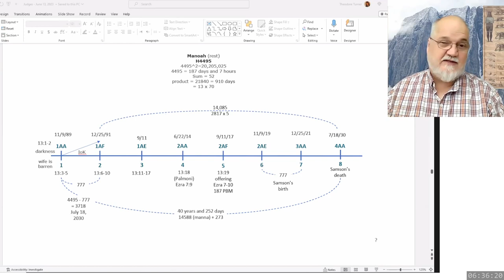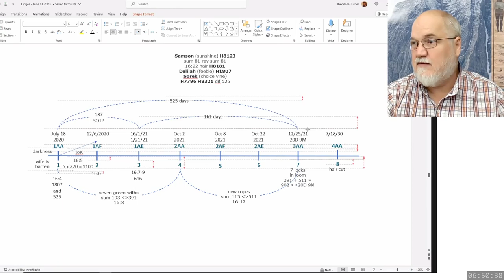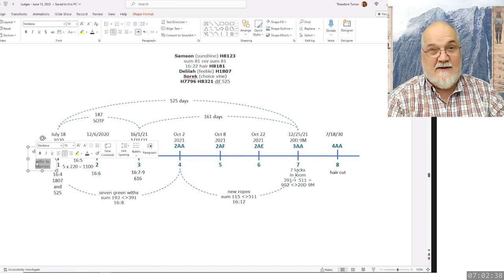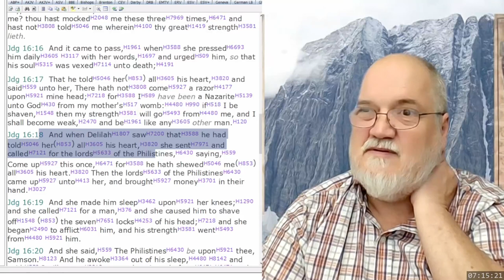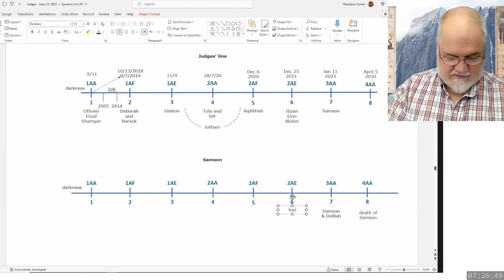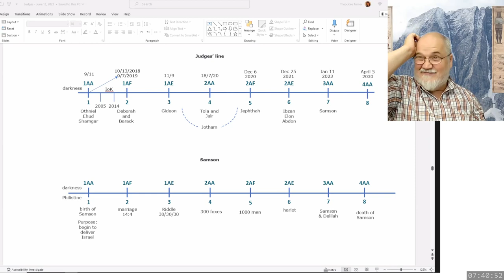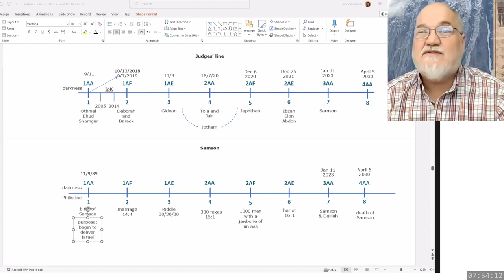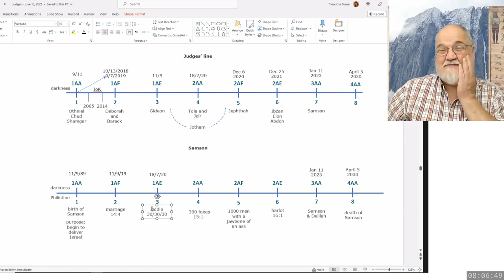2023 07 12 391. Understanding The Lines